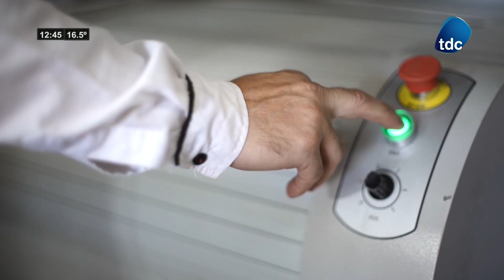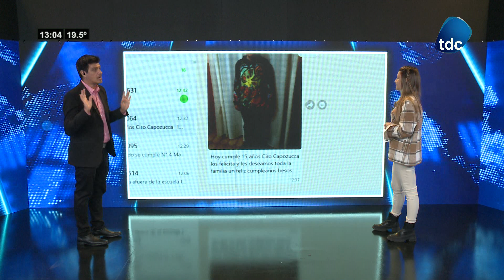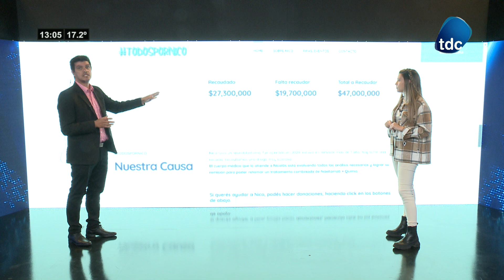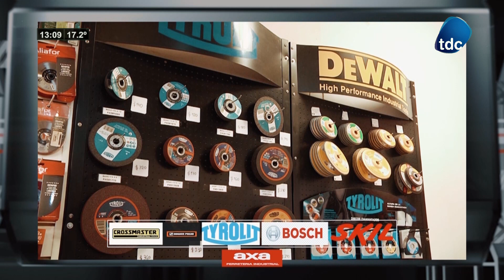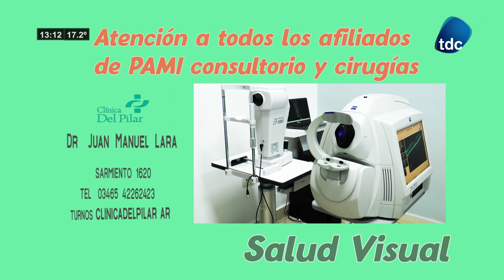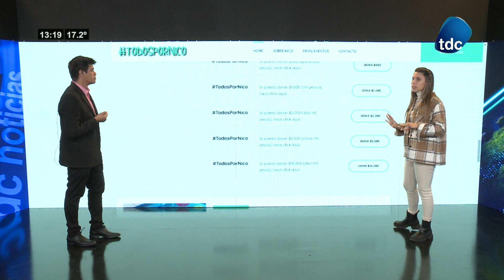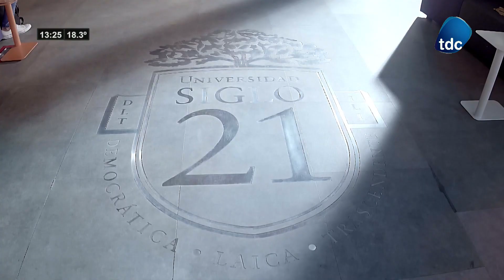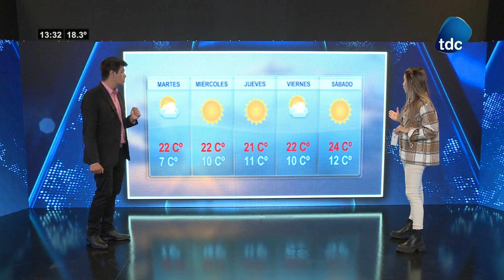TDC NOTICIAS 08 05 2023